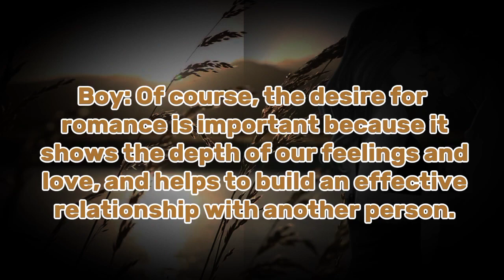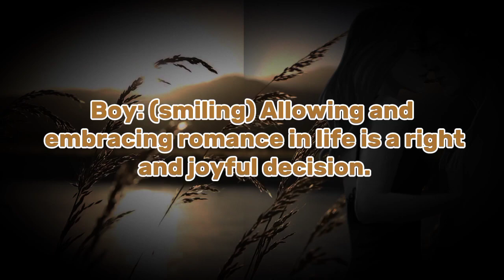The Desire For Romance Is More In A Boy Than In A Girl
Exploring Variances in Romantic Desires Between Genders"
Description: "Delve into the intriguing world of romantic desires as we analyze the variance in preference for romance between boys and girls. Join us in uncovering the factors that contribute to this phenomenon and gain insights into the nuances of romantic inclinations."